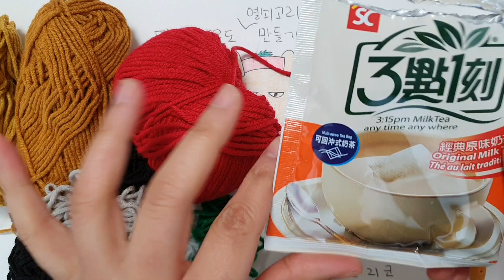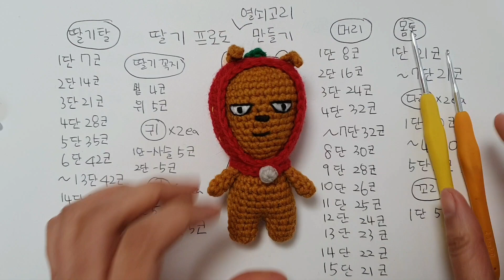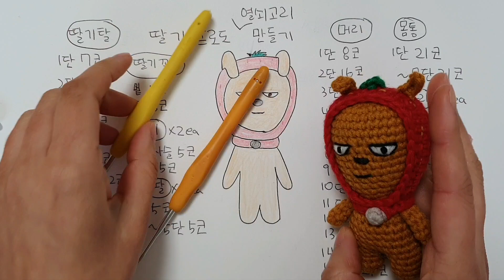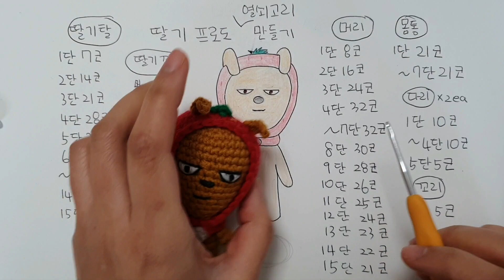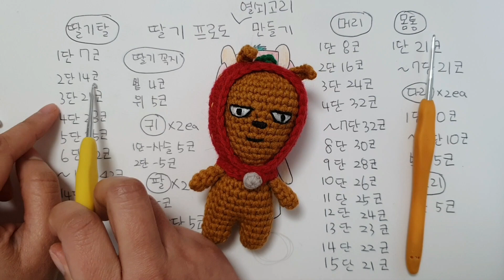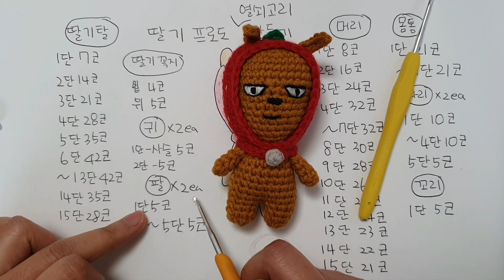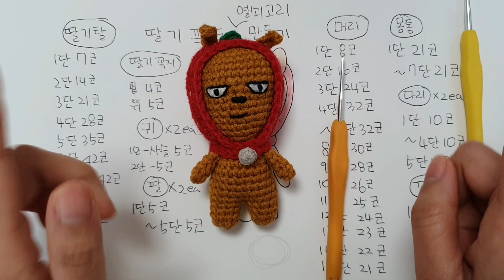[베개거지]직장인취미 코바늘 카카오프렌즈 딸기 프로도인형, 딸기 카톡개인형 열쇠고리만들기. 오후3시15분 아이스밀크티 마셔봄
이번에는 카카오프렌즈 프로도 인형만들기.
코바늘  딸기탈 쓴 프로도, 딸기 카톡개인형 열쇠고리 함께 만들어봐요.